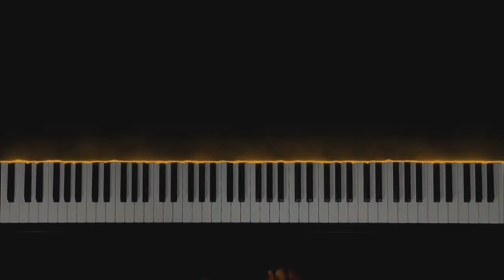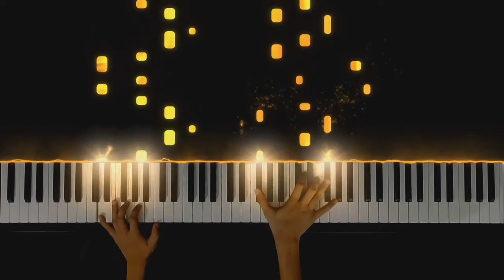Coffin Dance (Astronomia) Piano Cover And Tutorial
The Headphones I Use

 My Targed = To Get Golden Play Button.

For Great Experience Use Headphones. And Close Your Eyes And Fill The Music